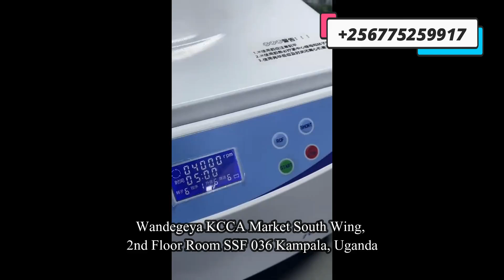Pesticide analysis Rapid Test kit in Kampala Uganda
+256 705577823 Pesticide analysis Rapid Test kit in Kampala Uganda. Pesticide Rapid Test Kit determines the presence of pesticide residues in cereals, grain & grain products, raw milk, honey and so on. This test is designed for on-site pesticide rapid detection in various enterprises, testing institutions and supervision departments in Uganda.
Pesticides Rapid Tests for cereals, grain and grain products in Kampala Uganda
Quickly detect pesticide residues in cereals, rice, various seeds (rapeseed, sesame seeds and others), edible oil, honey, fruits and vegetables, etc.